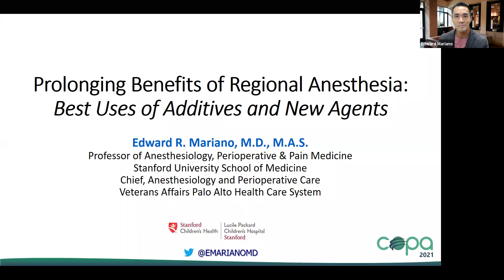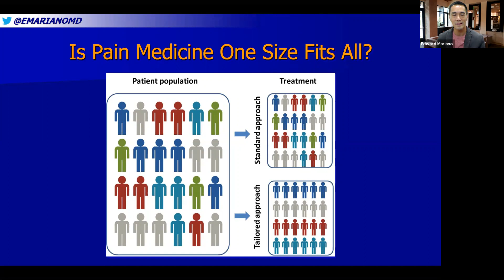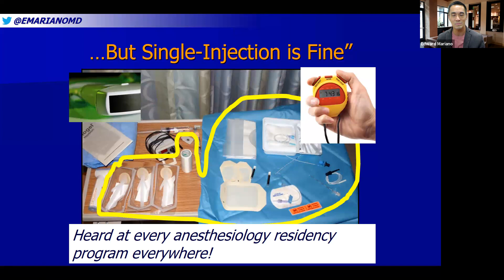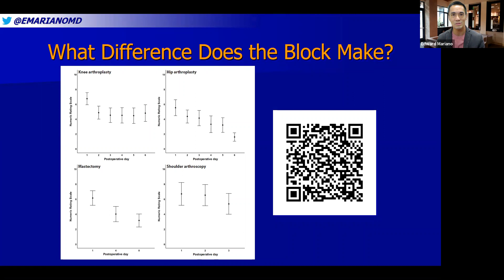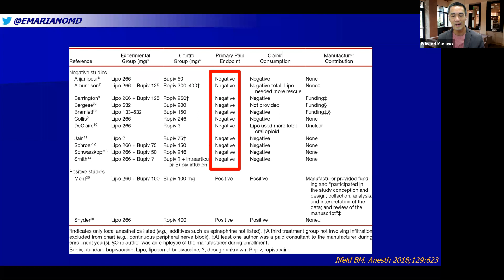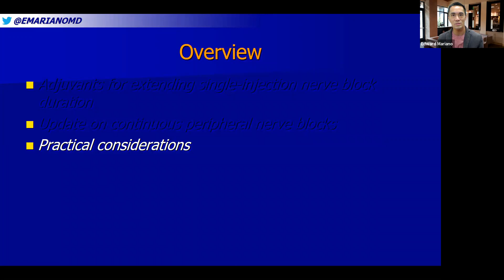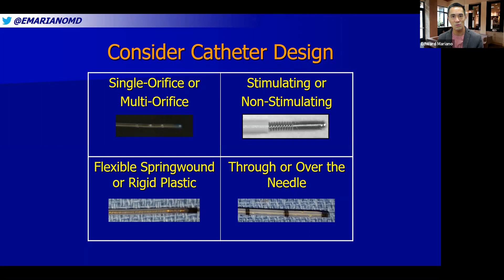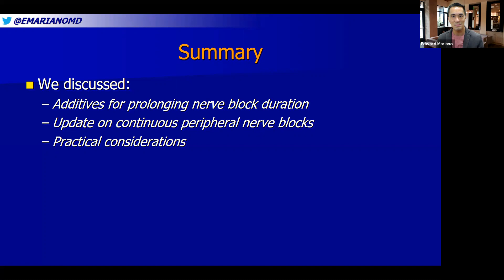Prolonging Benefits of Regional Anesthesia: Best Uses of Additives and New Agents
For the 2021 Paulista Congress of Anesthesiology (COPA) hosted virtually by the Sao Paulo State Society of Anesthesiology, I presented on the topic of prolonging the benefits of regional anesthesia. In this recorded lecture, I cover pain trajectories, the role of personalized medicine, evidence for additives in local anesthetic solutions, liposomal bupivacaine, and continuous peripheral nerve blocks.